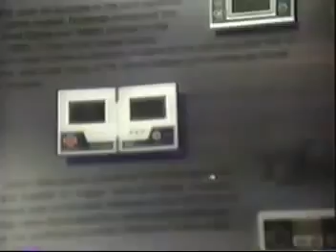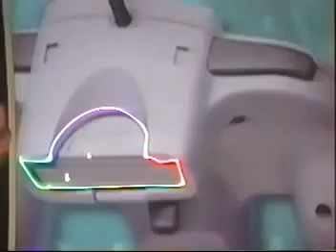(1996) Nintendo 64 E3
Out of love for video gaming, let's come together to safeguard videos, archives, and memories, for every pixel, every fragment, is a piece of our shared history to cherish and protect.

I acknowledge that some videos may not have been properly sourced, but I am committed to rectifying this. If you notice any content that lacks proper attribution to the person who first saved it on the internet, please reach out, and I will make every effort to give appropriate credit.

This channel aims solely to centralize as many memories and stories of video gaming as possible. Everyone is free to draw from this archive for their content creation.